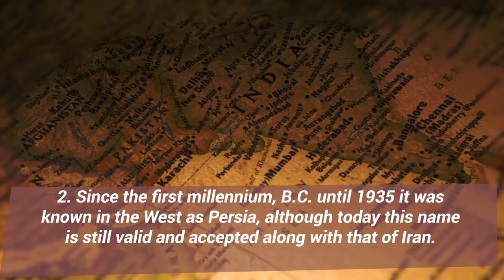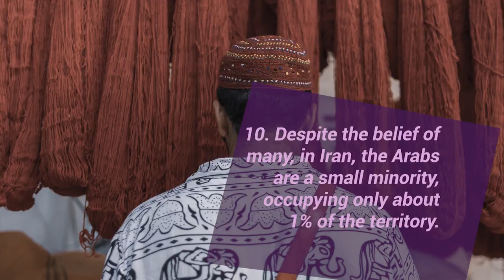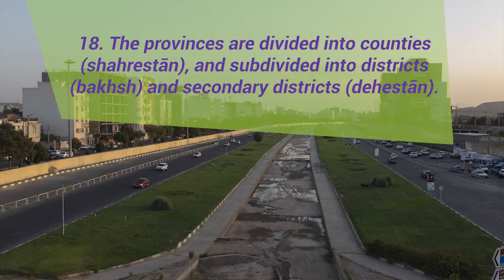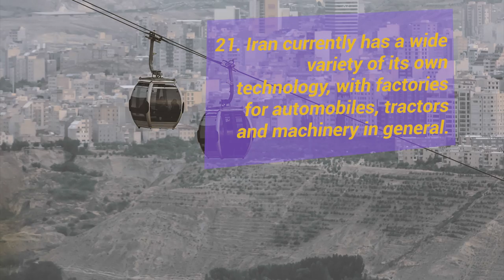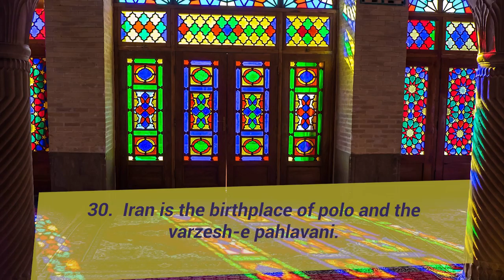IRAN I (English version)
Salam, Sobh bekheyr! Today's guest is the home of Isfahan, the Valley of Alamut, and the Ruins of Lamiasar Castle.

The country of Persepolis, the Nasir-al-Molk Mosque, the Vakil Mosque and the Tomb of Hafez.

Brain Spectrum is honored to introduce Iran! The land of the alchemist Jabir ibn Hayyan and the mathematical physicist Alhacen.

Welcome!